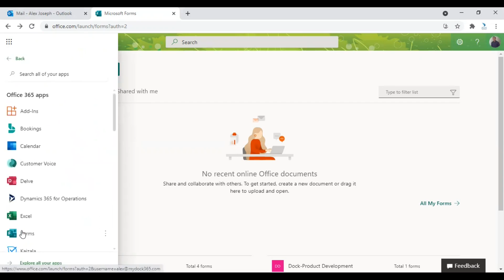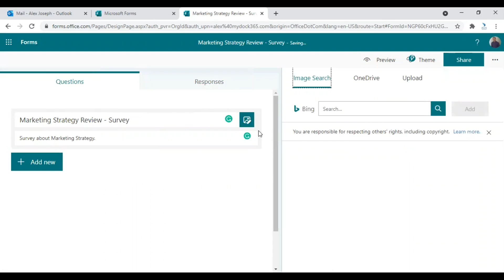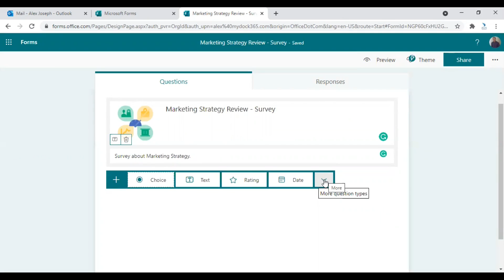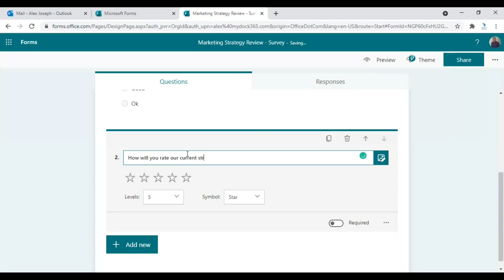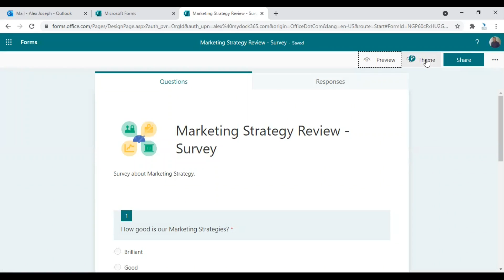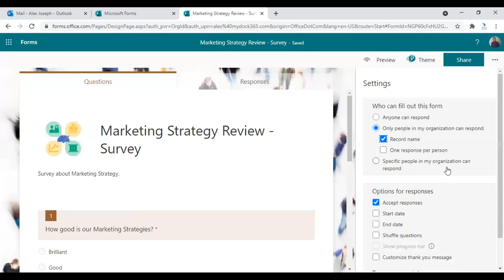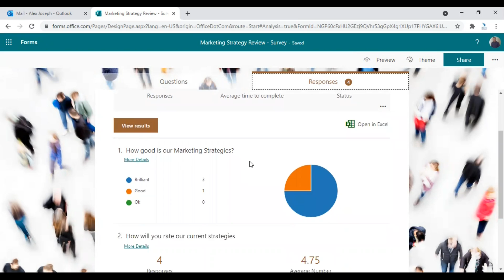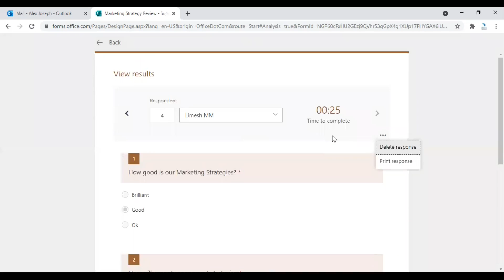How to Create a Form in Microsoft Forms - Tutorial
Microsoft Forms is ideal for conducting surveys, polls, and quizzes. In this tutorial video, we will show you how to create a form in Microsoft Teams and how to configure it further to customize it the way you want. There are a good variety of themes, question types, and other settings options that let you make your process effective.

to learn more about how Dock for SharePoint can improve your team's collaboration and communication.